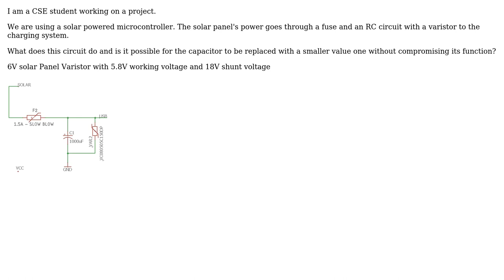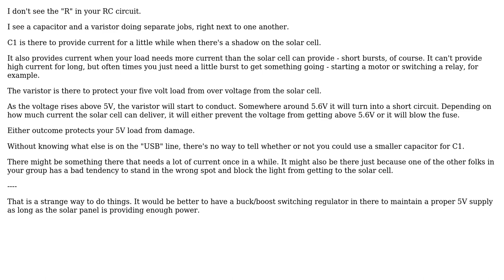Electronics: What is this solar power RC circuit doing?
With thanks & praise to God, and with thanks to the many people who have made this project possible! | Content (except music & images) licensed under CC BY-SA | Music | Images & others | With thanks to user Tapatio Sombrero user JRE and the Stack Exchange Network Trademarks are property of their respective owners. You are responsible for your own actions.